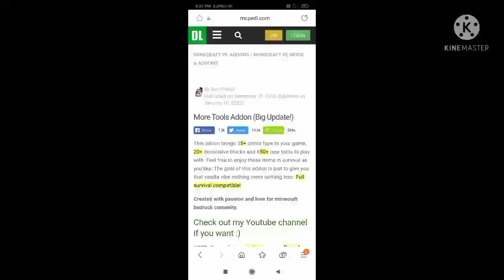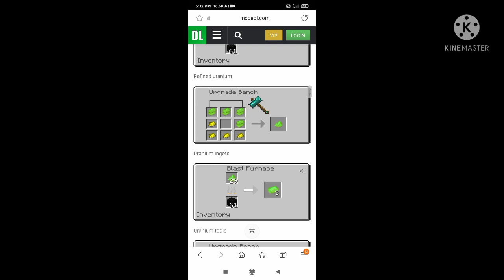How to Download MoreTool Mod For Minecraftpe 1.18 |HappyHindustani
This addon brings 35+ armor type to your game, 20+ decorative blocks and 650+ new tools to play with. Feel free to enjoy these items in survival as you like. The goal of this addon is just to give you that vanilla vibe nothing more nothing less. Full survival compatible!